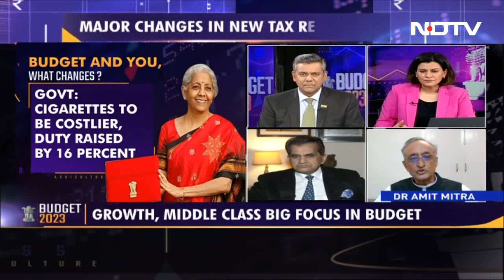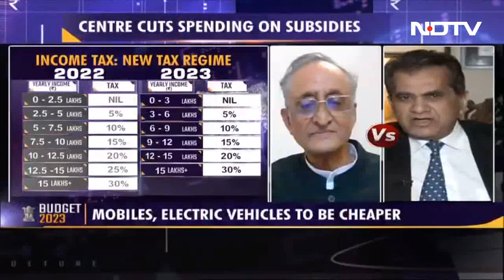G20 Sherpa Amitabh Kant, Ex Bengal Minister Amit Mitra Face Off On Budget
G20 Sherpa Amitabh Kant and advisor to the West Bengal Chief Minister Dr Amit Mitra today face-off during a NDTV debate after Budget 2023.